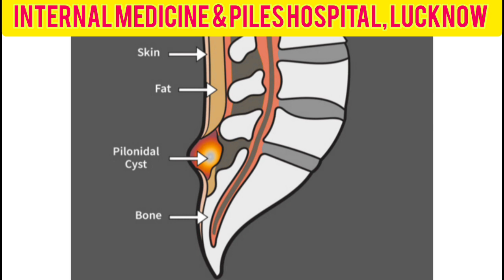pilonidal Sinus/Cyst के track में पड़े बालों को कैसे निकाले। पाइल्स हॉस्पिटल Lucknow-8707493553